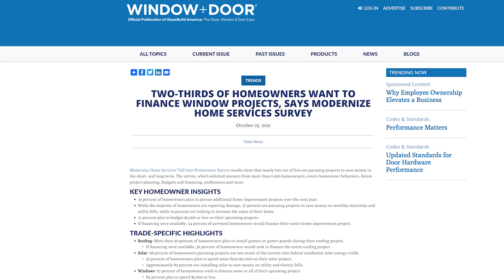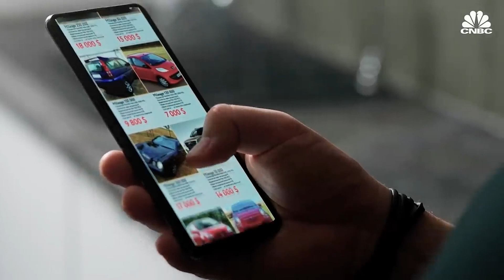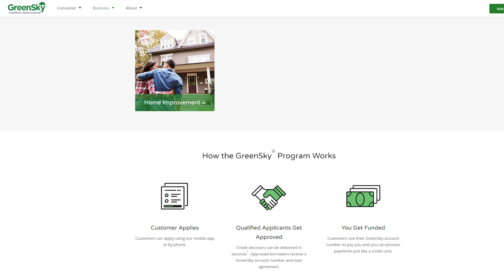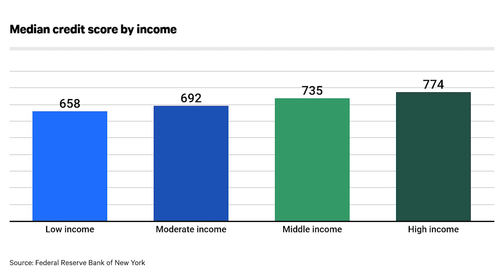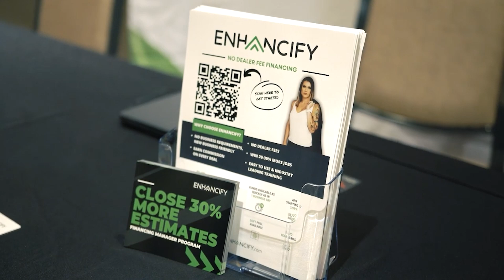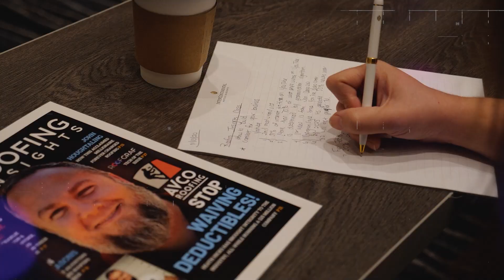Financing Roofing and Home Improvement Jobs on the Rise - Priceline of Financing